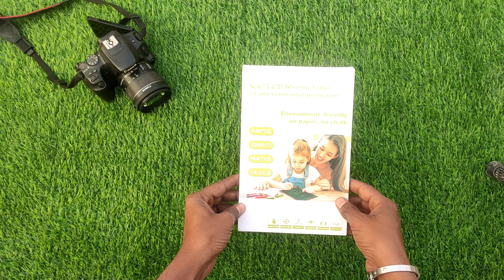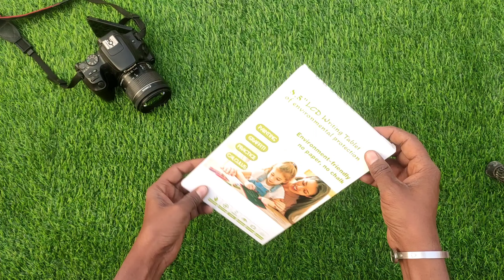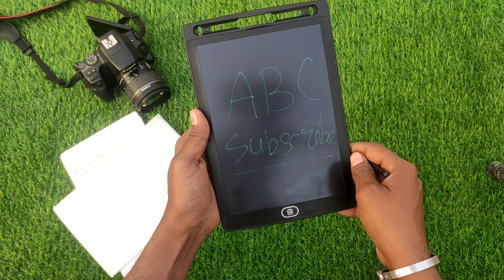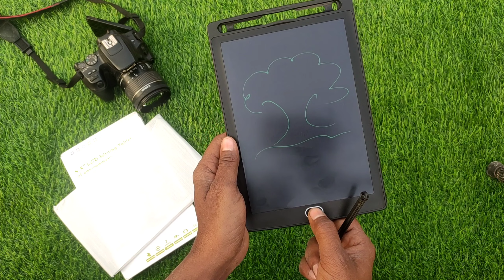LCD writing tablet, part 2, Govind Arkhvanshi.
Today I am going to show you a educational toy. This is very usefull for everyone.

Your queries,
Easy experiment.
Hard Experiment.
Paper toys.
How to make easy craft.
How to make gift showpiece.
How to make smoke fountain.
Craft banaye.
Craft kaise banaye.
Easy craft ideas.
Gift kaise banaye.
Showpiece kaise banaye.
New craft videos.
How to make simple paper toy
. How to make toy with paper
How to make easy paper toys
.Paper toy kaise banaen
Paper se toy kaise banaen
unpurpose such as criticisms, comments, news reporting,

Govind Kumar
From- Malihabad, Lucknow, UP